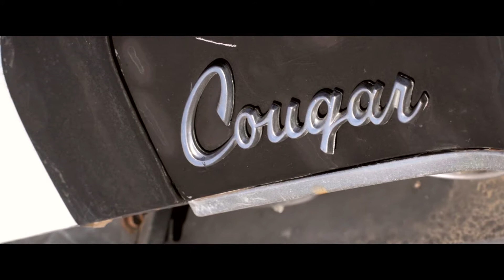Back Yard Shots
Decided to go in the back yard and shoot the best shots i could find. These are what i came up with, hope you enjoy them.